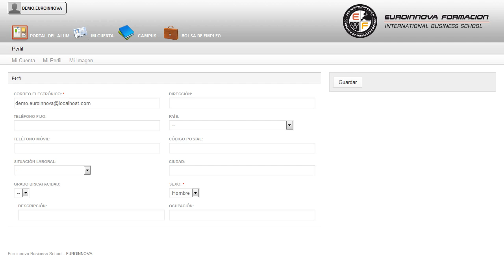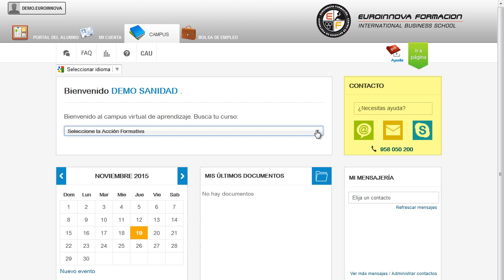Atención Sanitaria a Múltiples Victimas y Catástrofes + Curso Práctico de Primeros Auxilios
Sanitaria a Múltiples Victimas y Catástrofes + Curso Práctico de Primeros Auxilios (Doble Titulación + 4 Créditos ECTS)
Las situaciones de catástrofe superan la capacidad de respuesta de los equipos de intervención que deben hacerle frente. Por ello se deben tomar una serie de medidas antes y después del suceso que permita minimizar los daños sufridos por la sociedad ante el desastre. Este curso proporciona los conocimientos sobre la organización de los sistemas de emergencias así como elaborar y ejecutar los planes de actuación que se ponen en marcha para afrontar este tipo de situaciones, además de las medidas asistenciales tanto sanitarias como psicológicas para proporcionar a las víctimas la ayuda que necesitan. Además este curso recoge los procedimientos y técnicas de primeros auxilios que permitirán actuar con eficacia sin dejarse llevar por la ansiedad y el pánico ante posibles accidentes o emergencias sanitarias en el centro escolar.